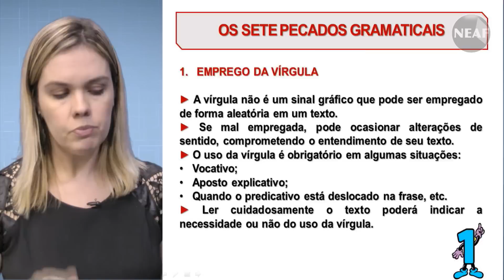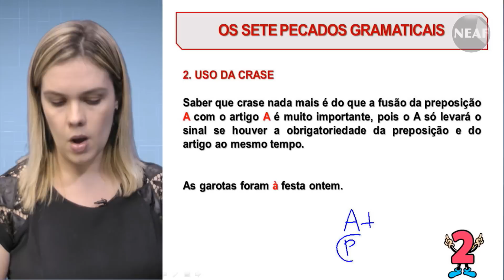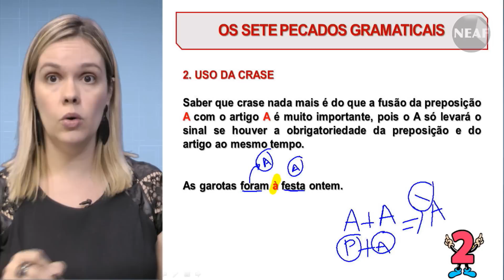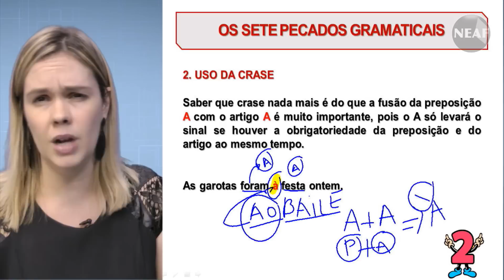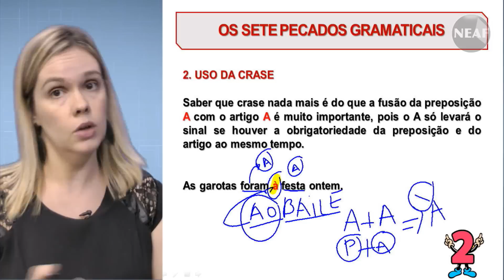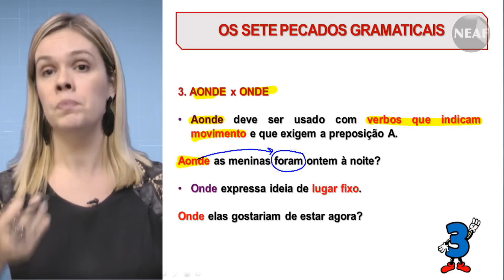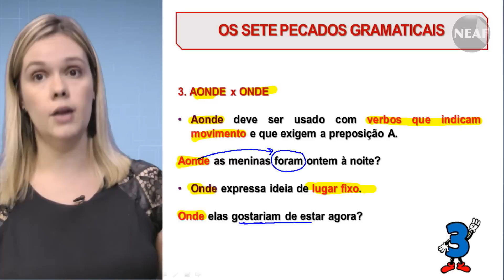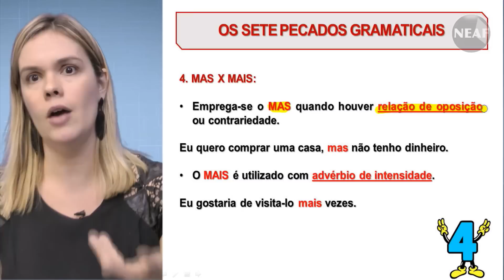Falando em Português Os Sete Pecados Gramaticais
Este é o sexagésimo quinto vídeo do projeto semanal do NEAF "Falando em Português".
Neste vídeo a professora Vilma Eliza D'Ávila fala sobre "Os Sete Pecados Gramaticais".

Dicas grátis e práticas de português para provas, concursos públicos e Enem.

Gramática.
Concursos Públicos